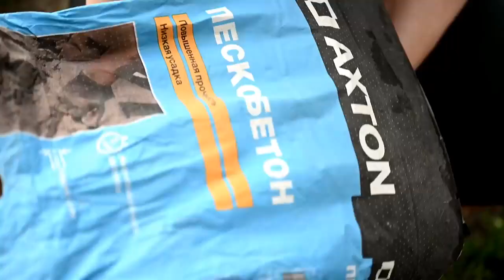Декоративные домики своими руками DIY декор из бетона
Всем привет! Сегодня я покажу как сделать своими руками декоративные кашпо для цветов (или же светильники) из бетона.

Для работы вам потребуется:
- цемент или цементно-песчаная смесь. Я использовала пескобетон М300. У меня на два домика ушло 5 кг смеси. Ссылка на маленькую фасовку в Леруа

- для более быстрого схватывания бетона и улучшения прочности, можно купить пластификатор чайной ложки на 5 кг будет достаточно.

- потолочная плитка для опалубки. У меня такая

- сетка для армирования и на крышу под цветы. У меня рулон сетки для кроликов, покупала давно в Оби, можно заменить кладочной сеткой, например такой

- клей для плитки или для камня для склеивания стен (можно отдельно не покупать, а взять тот же раствор М300, и развести с клеем ПВА для лучшего прилипания). У меня такой

- если будете ставить домики на улицу, желательно обработать бетон лаком для камня или пропиткой. Я использовала силиконовую пропитку Аквафобизатор

- обрезки досок или брусок на крышу. У меня - мебельный щит и брусок 19*19 мм.

- Кокосовый вкладыш для цветов, я взяла от корзинки для цветов из Фикс-Прайс